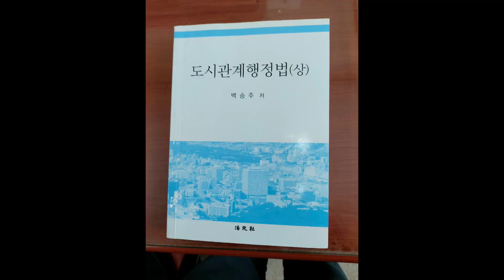[199회] 대통령 국정수행 행위 다 통치행위 아냐